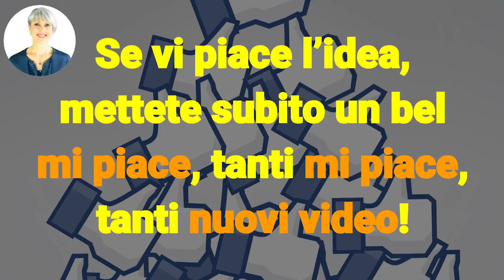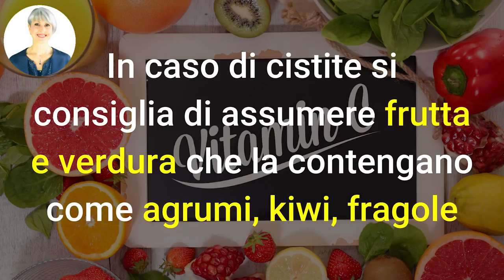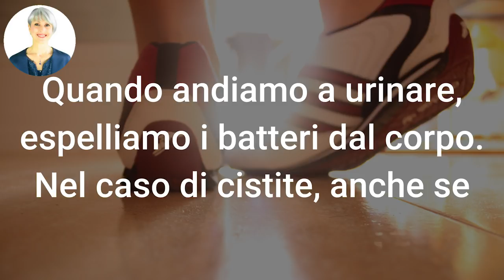CISTITE? STOP con 7 RIMEDI della NONNA facili e veloci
Ciao amici! oggi vediamo 7 rimedi naturali per la cistite

Nota bene

Simona Vignali